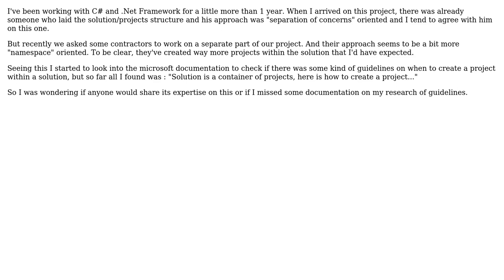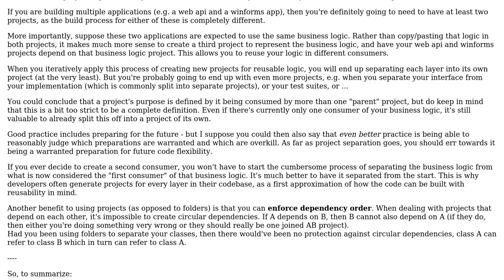Software Engineering: .Net Semantic value of a "Project"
With thanks & praise to God, and with thanks to the many people who have made this project possible! | Content (except music & images) licensed under CC BY-SA | Music | Images & others | With thanks to user MaxouMask user Flater user Doc Brown and the Stack Exchange Network Trademarks are property of their respective owners. You are responsible for your own actions.